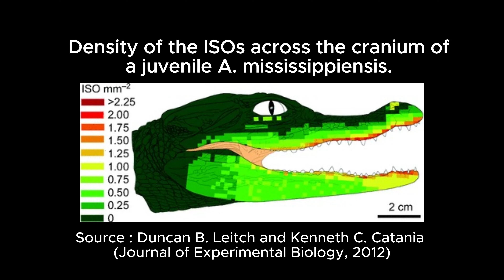Surprising Facts about Alligators’ Mating Behaviors | Real Mating Footages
This video is about the surprising facts about Alligators’ mating behaviors, including real mating footages.

The courtship and mating behaviors of alligators are filled with unique practices that might not be commonly known.

[Bellowing Calls]
It begins with a bellow.
Males bellow deeply, producing infrasound vibrations that ripple through the water.
This signals readiness to mate and invites females for courtship.
These vibrations cause the water to visually "dance" on their backs.

[Integumentary Sensory Organs (ISO)]
Near the jaws of the alligator, there are sensory organs called integumentary sensory organs (ISO),
and females use these ISOs to help locate males and engage in courtship behaviors.

[Mating Dance(Synchronized Movements)]
Males and females engage in a synchronized ballet, moving gracefully, mirroring each other’s movements, feeling the rhythms of the water and the beats of their hearts. This is a form of mating dance.

A male alligator may gently rub his snout against the female or softly tap her jaws during the courtship dance.
Some alligators blow bubbles and exhale sharply through their nostrils as part of their courtship dance.

The actual mating act often takes place underwater and can last for several minutes.

Female alligators typically favor larger and stronger males who can defend prime territories, with vocalizations, physical health. By choosing mates with desired traits, female alligators boost the chances of their offspring inheriting advantageous features, improving their survival and reproductive prospects.

Reference and Media Credits : Film Footage courtesy of Shutterstock, Inc.,
(author and title)
Structure, innervation and response properties of integumentary sensory organs in crocodilians
Duncan B. Leitch and Kenneth C. Catania
Journal of Experimental Biology. 2012 Dec 1; 215(23): 4217–4230.

DimaSid - Alligators male and female during mating period mate in water. Gator mating season in Florida. Crocodile mating. American Alligator - Alligator mississippiensis. Alligators in a swamp in Florida.
Heiko Kiera - ECU - Alligator Mating Call, Alligator Courtship
Harry Collins Photography - An alligator bellowing in Florida Video Clip
BlackBoxGuild - Gator bellows and growls in slow motion as water dances on back in South Florida Everglades, Crocodile Head Over Surface Of The Lake. Close Up, Huge Head Of A Swimming Crocodile. Close Up
azuri - Breeding season of American alligators in Everglades NP. Florida, USA.
Svetlana Foote - Florida alligators territorial fight during mating season